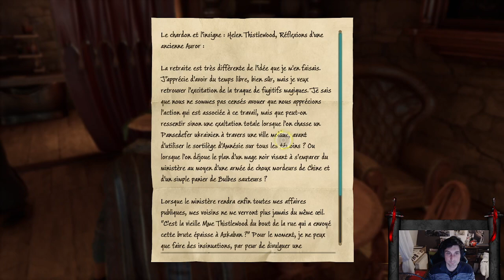Saturnin paye pour ses crimes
Saturnin, le pilleur de maison de la vallée de Poudlard, est emmené à Azkaban :o :o !